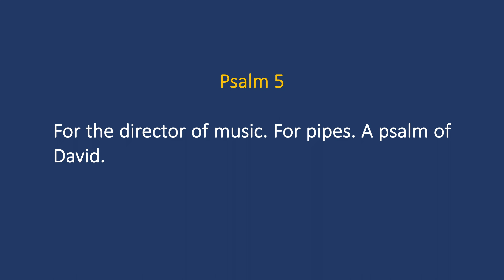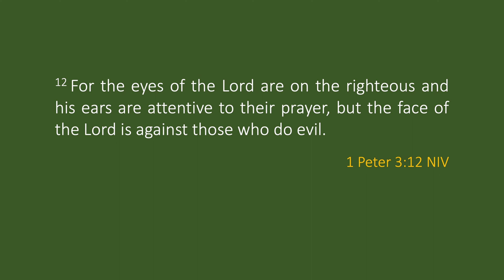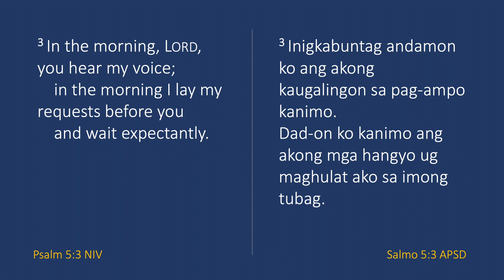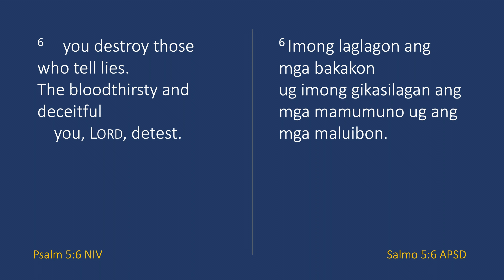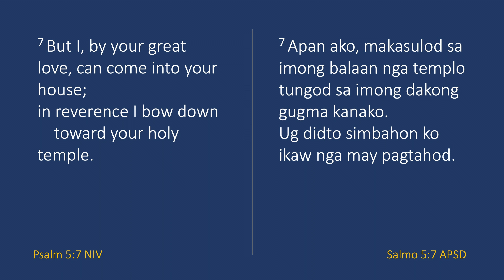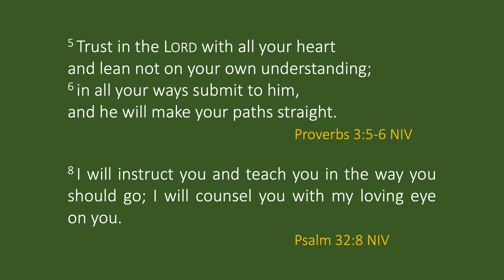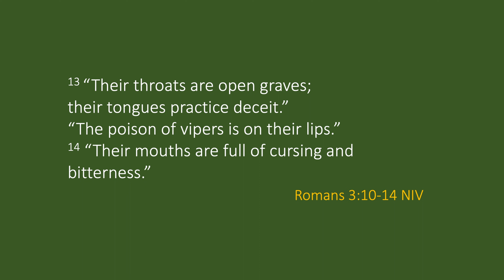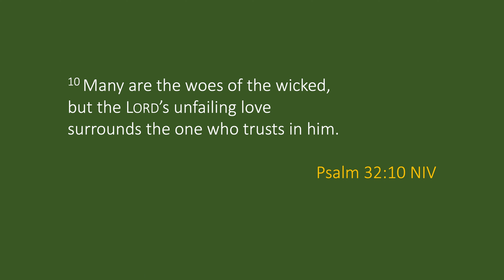Surrounded by God's Favor (Psalm 5)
Have you ever been in a situation when you feel that your enemies are surrounding you? They falsely say bad things about you and they are plotting to harm you?  King David, the man after God’s own heart, have experienced great persecution and even betrayal from his closest friends. We can learn from his psalms how we can respond to unfair treatment from other people and instead focus our attention on God.

TIMESTAMPS
0:00 - Introduction
2:00 - Plea to God for help (vv. 1-3)
17:20 - The character of God (vv. 4-6)
26:58 - Hope for God’s help (vv. 7-8)
37:00 - Judgment on the enemies (vv. 9-10)
46:07 - God’s favor on the righteous (vv. 11-12)
53:32 - Conclusion

Sermon Series: Psalms: Praise Forevermore
Date Preached: June 27, 2021
Language: English-Cebuano